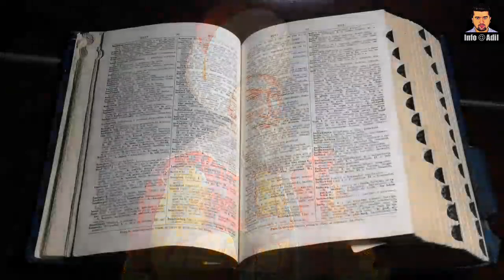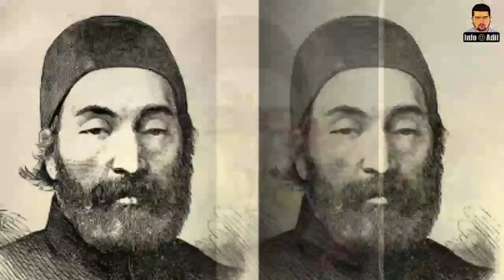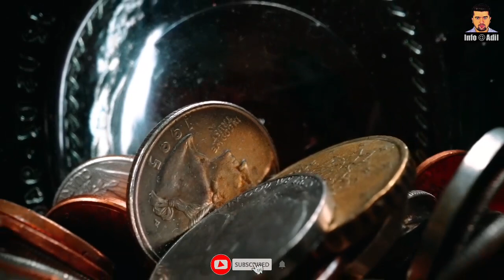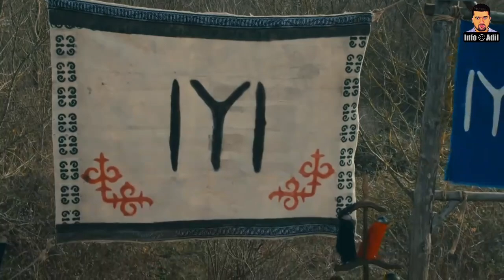Who Was Alaeddin Pasha? ||Complete History of Alaeddin Pasha|| First Ottoman Prime Minister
Alaeddin Bey, or Alaeddin Pasha, was the half-brother of Orhan I, who succeeded their father, Osman I Ghazi, in the leadership of the Ottoman Empire. His mother was a Turkish woman named Rabia Bala Hatun. It is not certain whether Alaeddin or Orhan was the elder son.